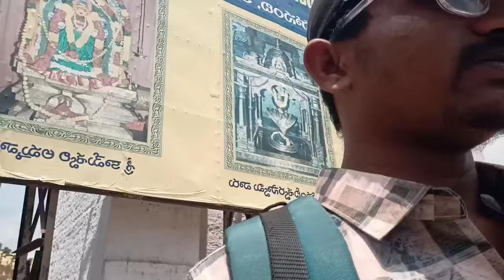ఈ గుడిలో అణిగి ఉన్న శివలింగం విషయమేంటి?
In this video, we explore the intriguing topic of the Shivalingam housed within the Mahanandi Temple. Learn more about this sacred idol and its significance in Hindu mythology. Join us as we unveil the unknown facts and stories associated with this divine symbol of Lord Shiva. Discover the enchanting history of the Mahanandi Temple and immerse yourself in its spiritual aura. Don't miss this opportunity to gain a deeper understanding of the mystical Shivalingam. Experience the divine vibrations of Mahanandi Temple firsthand and witness its unparalleled beauty. Explore the architectural marvels and intricate details that adorn this iconic place of worship. Enhance your spiritual knowledge and find solace in the presence of the Shivalingam at the Mahanandi Temple. Join us now!